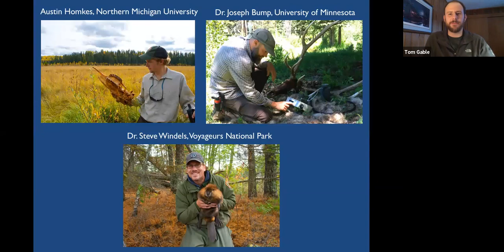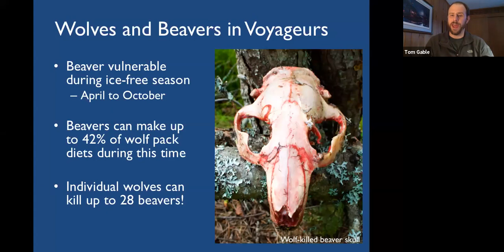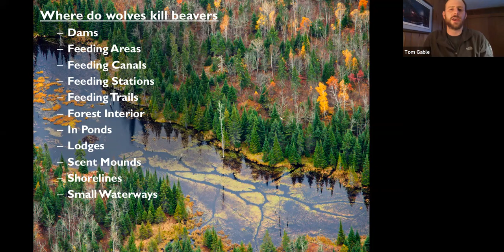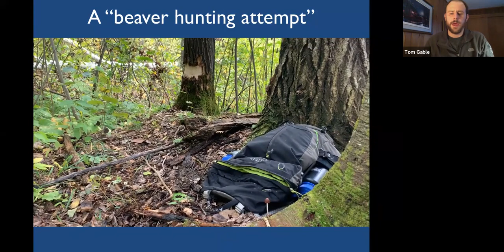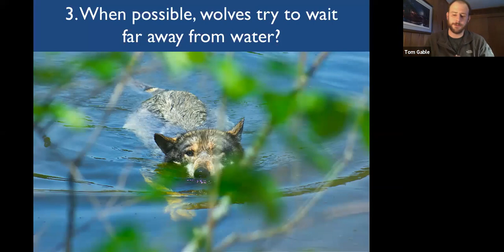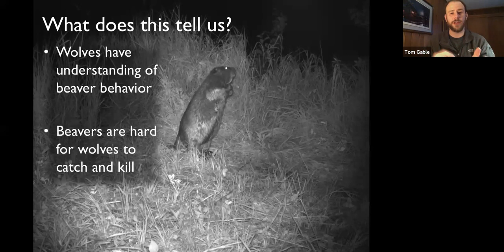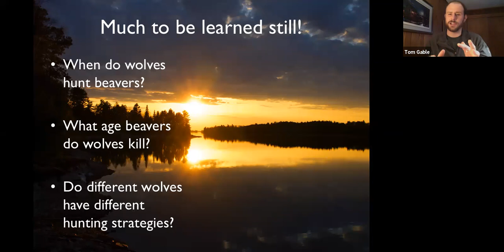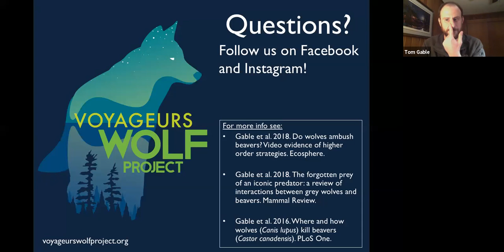How on earth do wolves ambush beavers? A webinar with Voyageurs Wolf Project's Thomas Gable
On February 26, 2020, the Wolf Conservation Center offered a free webinar with Voyageurs Wolf Project's Thomas Gable to discuss what he and his team are learning from the elusive wolves in the Greater Voyageurs Ecosystem in Northern Minnesota, including how wolves ambush beavers.

Tom Gable is the project lead for the Voyageurs Wolf Project and a Ph.D. student at the University of Minnesota. He has been studying wolves in the Greater Voyageurs Ecosystem since 2014 when he started his Master's at Northern Michigan University. Gable is particularly fascinated by wolf-beaver interactions and much of his graduate work to date has focused on understanding how wolves hunt and kill beavers, and conversely how beavers avoid fatal encounters with wolves. Much of Gable's early interest in wolves stemmed from encountering wolf tracks, kills, and the occasional wolf while exploring the wild places around his family's cabin just outside of Killarney Provincial Park, Ontario during the winter. During and after his Bachelor's in Biology at Hope College in Holland, Michigan, Gable worked as a wolf research technician in Grand Teton National Park and on the Minnesota Wolf and Deer Project in the Boundary Waters Canoe Area Wilderness (BWCAW). His time in the BWCAW fostered a deep appreciation and love for the iconic Northwoods of Minnesota.

ABOUT THE WOLF CONSERVATION CENTER

For more information about wolves and the WCC's participation in wolf recovery, please and follow the WCC on Facebook and Twitter and Instagram